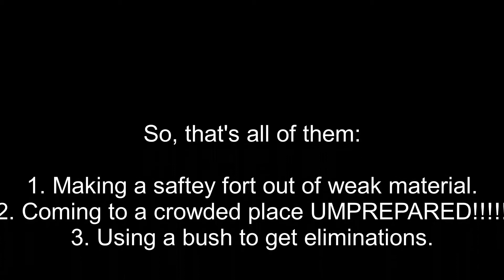3 WAYS NOOBS ATTEMPT TO DO TO BE ELIMINATED IN FORTNITE BATTLE ROYALE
This is my second gaming video. This video shows the tips and tricks of how easily noobs can get eliminated in Fortnite Battle Royale.

About coders22:

The official coders22 channel has the most awesome animations, gaming, comedy, and more incredible content! I'll be posting videos whenever I feel like it! And for my new webseries, Friendly Disaster Adventures, twenty-eight people most often get caught on random plot-holes that eventually might end up wrong!

What I use:

Computer: Windows 10, AMD Ryzen 7 1700 Eight-Core Processor, 16.0 GB of RAM, 64-bit Operating System, x64-based processor, and pen support.
Tablet: Huion New 1060 Plus(8192)
Drawing: Medibang Paint Pro
Animation: Adobe Flash Professional CS5.5
Microphone: HP Webcam 2100 (It has a microphone inside, I don't have a real microphone yet. XD)
Audio Recording: WavePad Sound Editor
Video Editing: VideoPad Video Editor

coders22